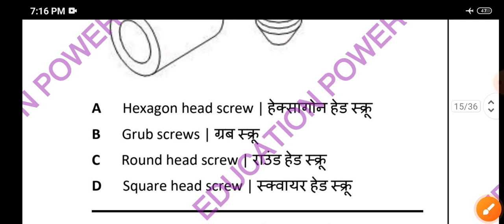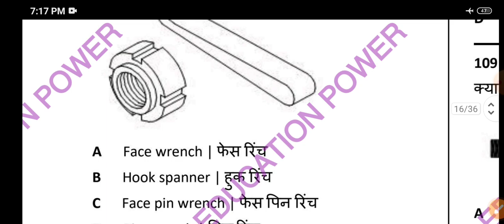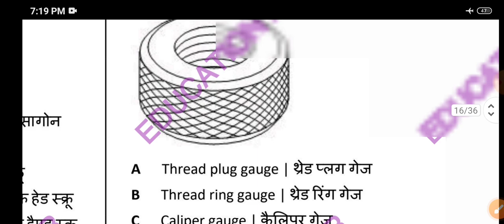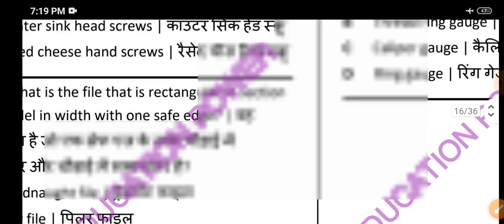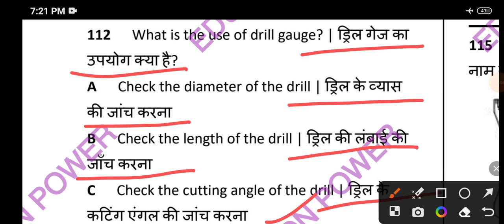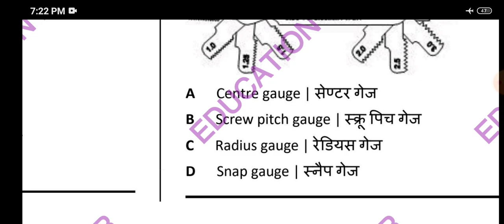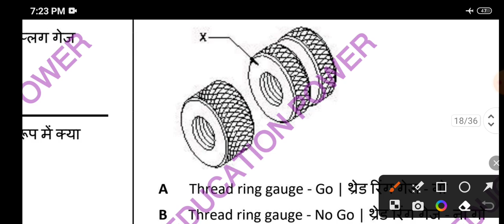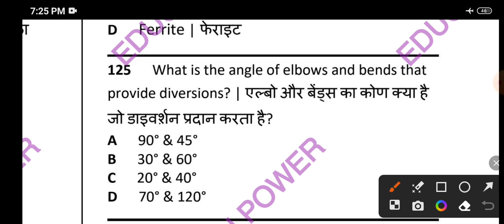Class-05 || Fitter Trade Theory Question Bank For All Technical EXAMS